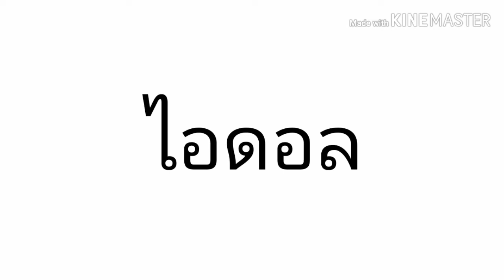sao md ถ่ายรูปคนในกิล